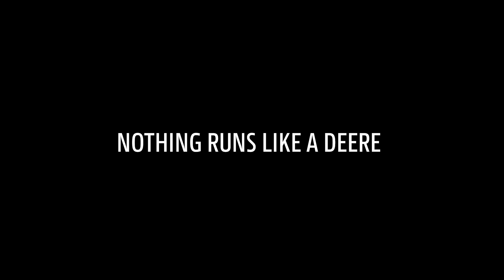John Deere 5130M töö esilaaduriga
Tänu traktori kompaktsetele mõõtmetele, madalale kapotile, suurele katuseaknale ja 4,1 meetrisele pöörderaadiusele on 5M ideaalne masin just esilaaduriga töödeks opereerimaks kitsastes oludes, näiteks laudas.
Video on inglise keelne. Lisainfot uuest 5M-seeria traktorivalikust leiad kodulehelt